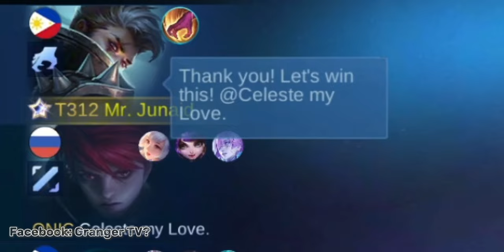Easy talaga Epic eh | MLBB - Granger Nerf